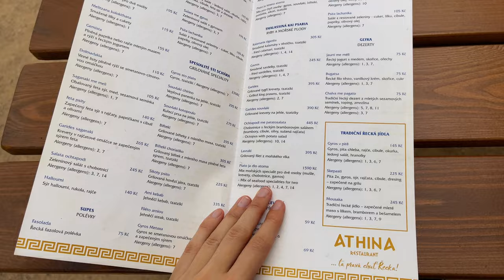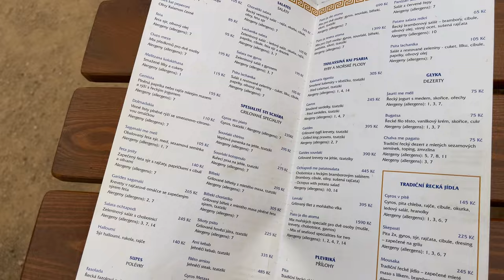Из Праги на один день: Дечинский замок | съемки с дрона DJI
Место, о котором мало кто знает. Не туристическое направление, поэтому здесь очень спокойно, тихо и при этом очень красиво! 😊